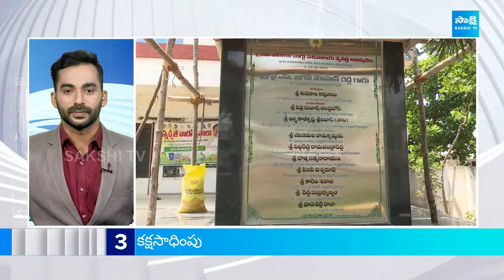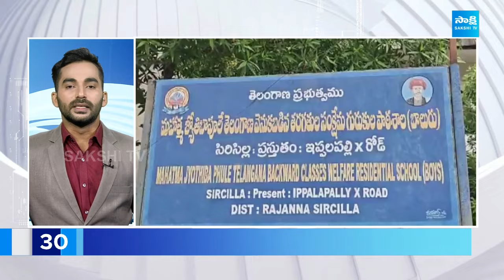TOP 30 Headlines From Today News | Sakshi News Express | @05:00 PM | 13-08-2024